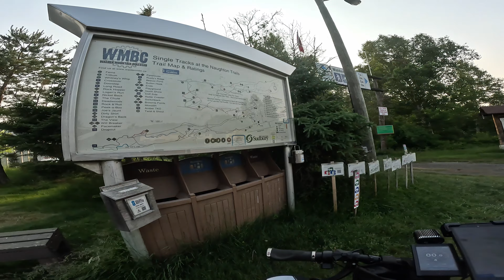E-bike Riding the Walden Mountain Bike Trails in Naughton Ontario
This video is right at the edge of my skill level with lots and twists and turns, thrills and spills. 😲

It's just a scratch!🙄

E-Bike Conversion:
2003 Specialized Rockhopper Comp (Donor Bike)
BAFANG BBS02B 48V500/750W Motor 48V13A/h Battery
USB Programming Cable
Gear Sensor
UGREEN USB C Adapter
Brooks Saddles B17 Bicycle Seat
GANOPPER Suspension Seat Post
26" Continental Explorer front tire
26" Continental Cross King rear tire
Sram 9 Speed Cassette
Sram 9-Speed Chain
Wake Stem Riser
MTB Handlebar Black, 35mm Rise 720mm

Accessories:
Bike Phone Mount
Water Bottle Bag
Mucky Nutz Fat Gut Fender
LEZYNE E-Bike Macro Drive 1000 Headlight
12V 5A 60W Converter To step down the voltage
KYOTO ELECTRIC Relay
Onvian Smart Bike Tail Light
Hafny Handlebar Bike Mirror
Posiko Motorcycle/Bike Mount Cell Phone Holder

Camera:
GoPro 11 Camera
GoPro Media Mod

Installation Tools:
Bike Crank Extractor/Arm Remover and Bottom Bracket Remover
Cassette Lock-ring Tools Set, 2pcs Cassette Removal Tool
Park Tool Triple Spoke Wrench
Park Tool Tire Lever Set